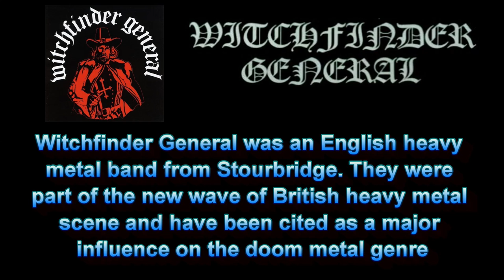WITCHFINDER GENERAL: "Free Country" Guitar Cover - 1982 NWOBHM Classic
"Free Country" is from "Death Penalty", the debut studio album by British heavy metal band Witchfinder General. It was released in 1982 on Heavy Metal Records. A NWOBHM Doom classic!

Please do check out this great band at their official

I double tracked the guitars and panned them left/right - one is in standard tuning and the other is dropped to C standard. I filmed both takes, so you can see how to play it both ways.

The guitars used are a 1972 Gibson SG Deluxe (in the dropped down C standard tuning) and a 1965 Gibson Melody Maker (standard tuning)

As ever, this is just my version, I make no claim that this is 100% correct.

Dunsy